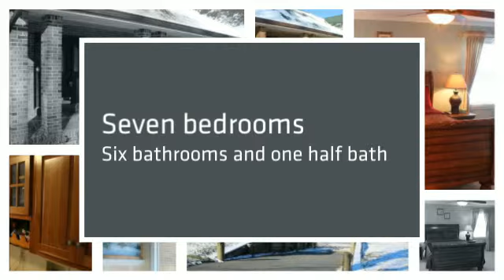2408 BENNETT POINT ROAD, QUEENSTOWN, MD 21658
This offering in the Bennett Point area features over 6000 SgFt, Main Level MasterSuite, Finished Basement Club Room, Seven Bedrooms, Separate Dining Room, Large Kitchen with Stainless, Enclosed.

Dina Baxter
Waterfront Real Estate Agent STEVENSVILLE REALTOR ®

Rosendale Realty
Kent Island office
216 Island Plaza Court
Stevensville, Maryland 21666